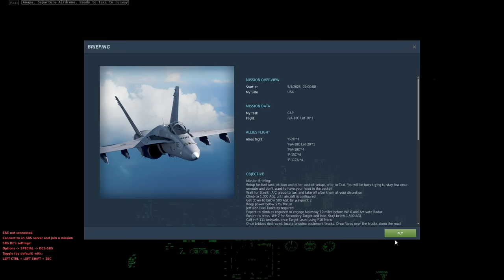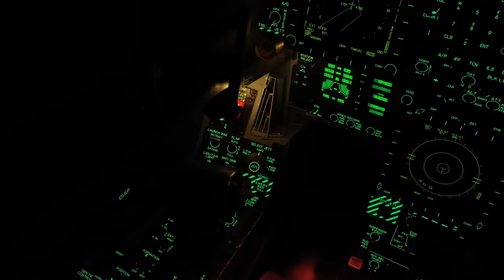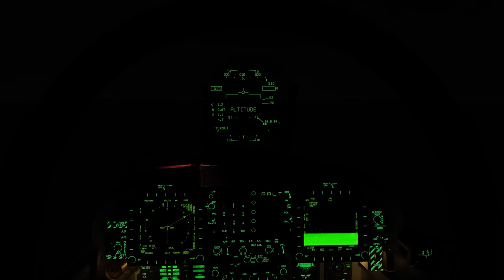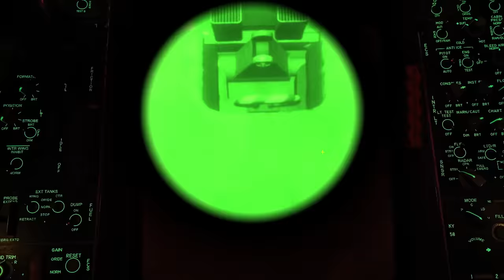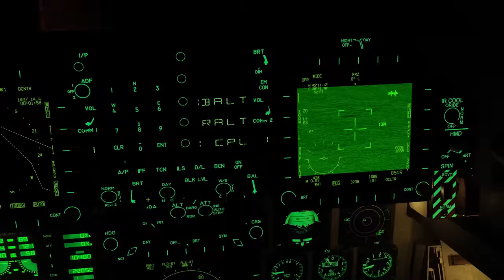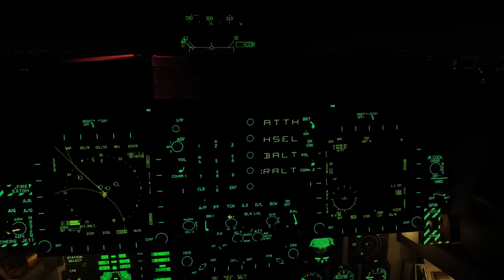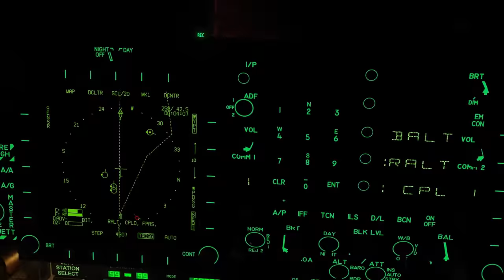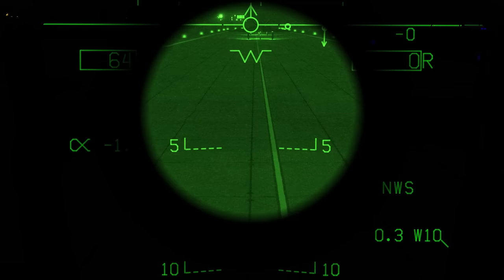Red Storm Rising Mission 1 Frisbees of Dreamland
Warsaw forces are staged along the West German border and a Soviet ground attack is imminent. Spetsnaz special forces have already attempted several attacks within our NATO borders attacking Command and Control facilities. We must take the initiative and blunt their forces to buy time for the United States to send reinforcements across the Atlantic Ocean….
Your primary mission is to destroy their Mainstay AWACs aircraft currently circling near the border. Secondary mission is to lase 2 bridges so our F-111’s can destroy them. Look for targets of opportunity such as bridging equipment after the bridges are destroyed. You must get your new stealth aircraft home safe.

Callsign: Shade 4:
Your mission waypoints are pre loaded. Setup for fuel tank jettison and other cockpit setups prior to Taxi. Ensure you get the ground crew to change out your helmet tracker to NVG. You will be busy trying to stay low once enroute and don’t want to have your head in the cockpit.
Wait for Stealth A/C group to taxi and take off after them at your discretion
Climb to 1,000 AGL until aircraft is configured
Get down to below 500 AGL by waypoint 2
Keep power below 97% thrust with few exceptions or you are going to run into fuel issues. Select Center External tanks to start with and jettision them before switching to wing tanks.
Expect to climb as required to engage Mainstay 10 miles before WP 6 and activate your radar.
Turn to WP 7 for Secondary Target and lase. Stay between 1,000 and 1,500 AGL.

Call in F-111 Ardvarks once Target lased using F10 Menu
Once bridges destroyed, locate bridging equipment/trucks. Drop flares over the trucks along the road below 500 AGL to highlight them for the Ardvarks.

RTB altitude your discretion. The lower you stay during RTB to less likely you will be intercepted. Engage interceptors if required to get home however do not put your aircraft at risk if you can avoid it. Request CAP on the F10 menu if interceptors become a concern on your egress

Mission Ends with full stop landing at Anapa

Mission Length 40-55mins